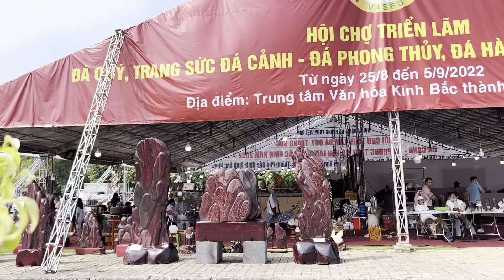Triển lãm sinh vật cảnh Bắc Ninh năm 2022 part1 -Trung kiên garden, zalo: 035.42.55055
- nơi hội tự những tác phẩm cây đẹp của các nhà vườn trên toàn quốc
- thời gian diễn ra từ ngày 25/08/2022 đến ngày 05/09/2022
- Hãy truy cập với từ khóa:Trungkien Garden, Nhà vườn Trung Kiên trên google, theo dõi và đăng ký kênh để nhận được giá trị chia sẻ tốt nhất từ Trung Kiên Garden nhé !
                                                Trung Kien Garden xin trân thành cảm ơn !
© Bản quyền thuộc về Trung kiên Garden
© Copyright by Trung Kiên Garden ☞ Do not Reup